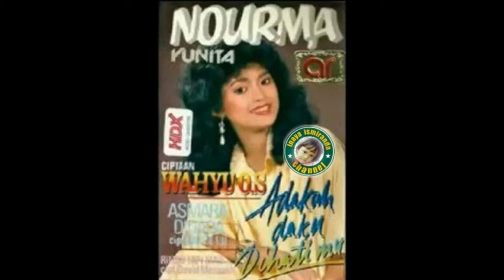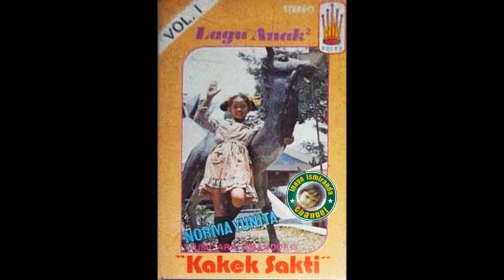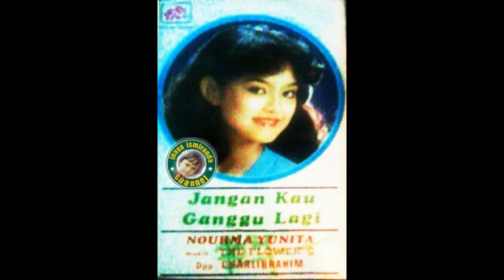Nourma yunita ~ teganya hatimu